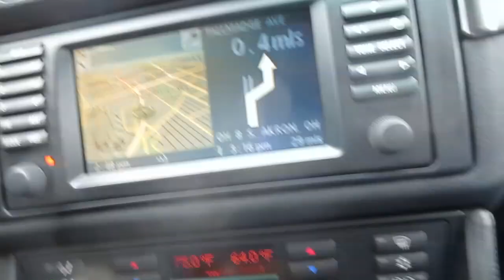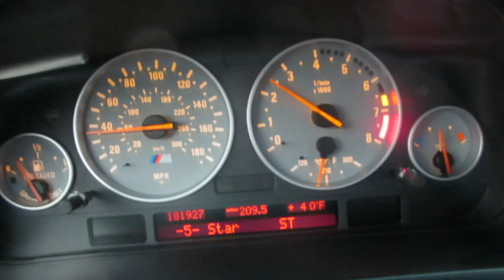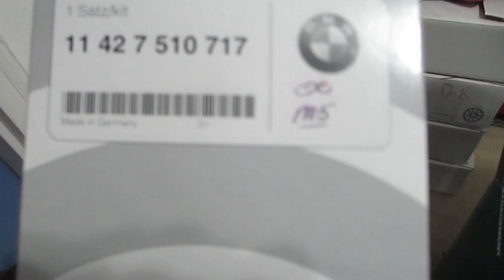Buying Wheels 12/29/13 - Day 1,117